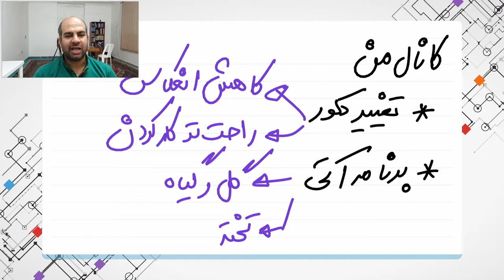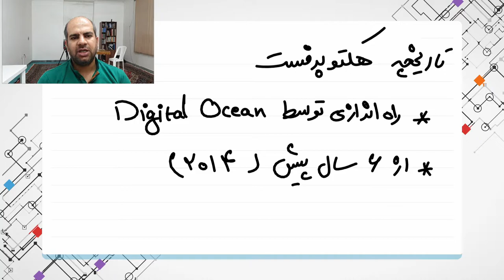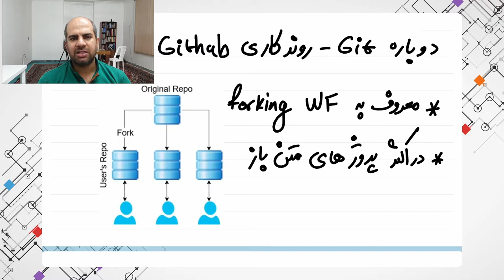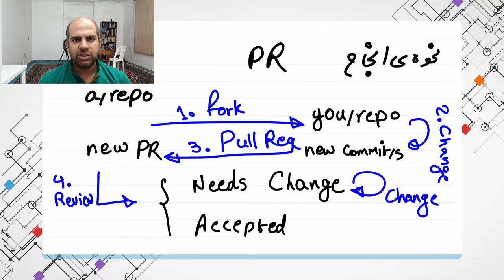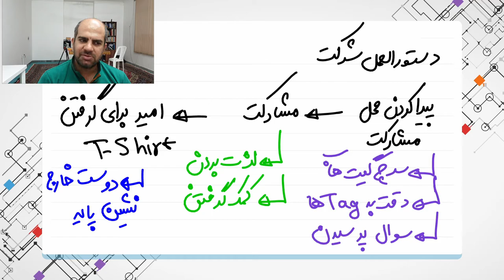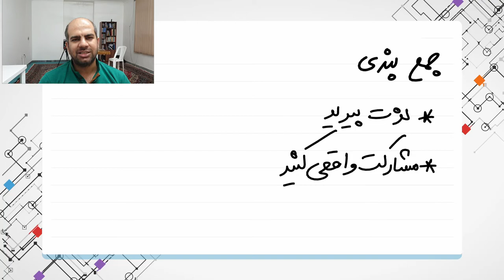هکتوبرفست جشن سالیانه!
توی این ویدئو توضیح میدم که هکتوبرفست چیه و چطور میتونید توش شرکت کنید
جا برای مشارکت پیدا کنید و مشارکت معنی دار کنید

0:00 چکیده
0:15 مقدمه
‍1:00 تاریخچه هکتوبرفست
1:24 ثبت‌نام و ارزیابی
2:02 دوباره git - روند کاری github
2:47 نحوه انجام pull request
4:03 دستورالعمل شرکت
4:43 جمع بندی